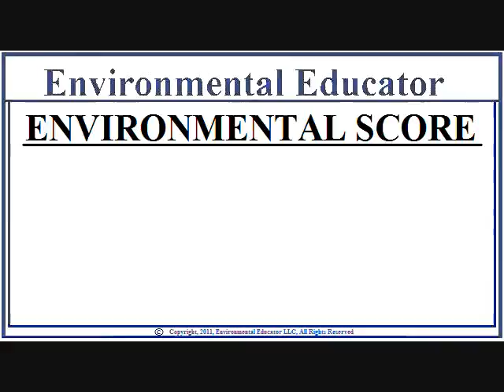Pep Rallies Are Winning - EnvirMyths 7/7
Pep rallies are not going to win the planet back.